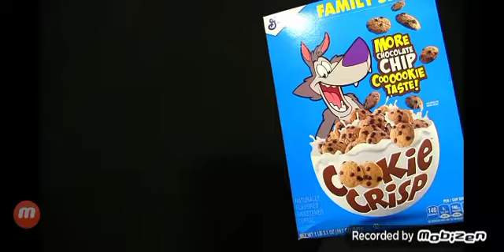SML Song: Cookie Crisp